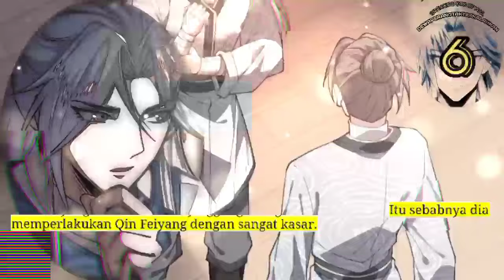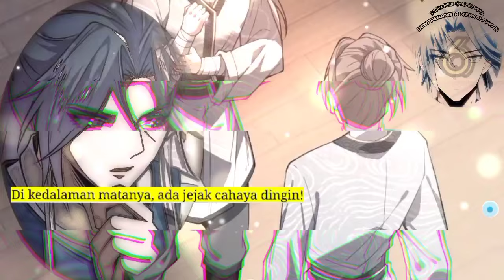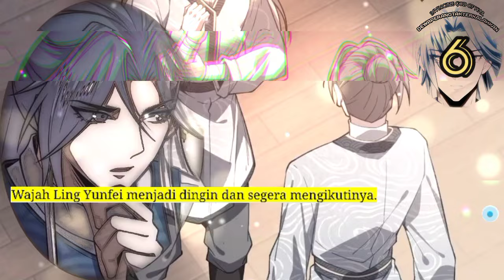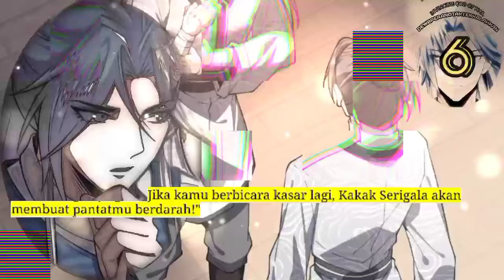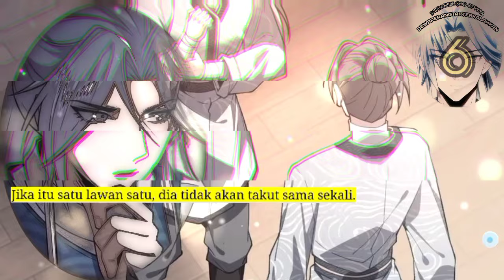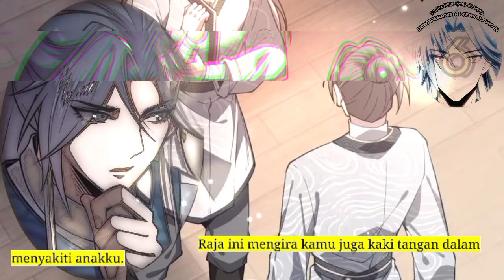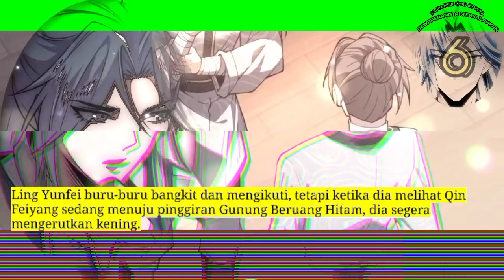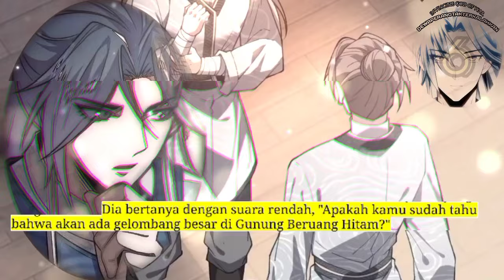Dewa Perang Tak Terkalahkan season 6